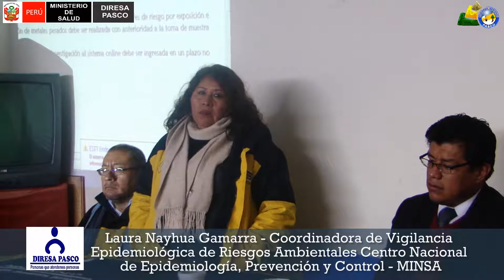MINSA REALIZÓ TALLER DE VIGILANCIA EPIDEMIOLÓGICA EN METALES PESADOS